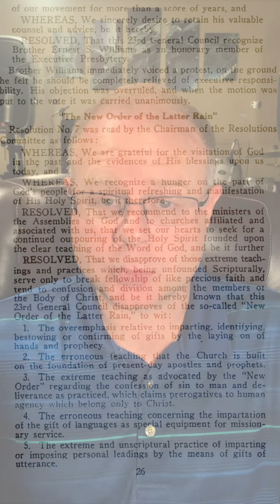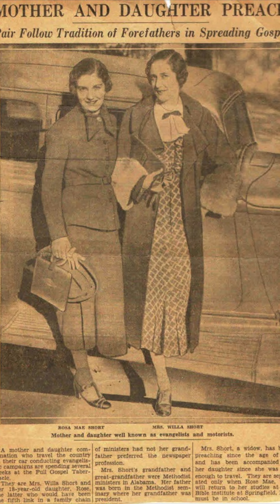Laurel Street Tabernacle and Jim Jones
The Laurel Street Tabernacle in Indianapolis, Indiana, appears to be the church where Jim Jones of Peoples Temple was recruited into Branham's "Message" cult following.  During the early years of Jim Jones' ministry in Indianapolis and prior to the formation of Peoples Temple, Jones was an aspiring "healing revivalist" with strong ties to the Latter Rain version of William Branham's "Message".

This split was significant as it relates to Jim Jones and Peoples Temple; Roy Wead, Lester Sumrall, and Jim Jones chose to break from the main sect of the Assemblies and join Branham's "Latter Rain" through the Independent Assemblies of God led by A. W. Rasmussen and Joseph Mattsson-Boze.

Roy H. Wead was the First District Superintendent for the Assemblies of God in Indiana.  Wead was the youth and missions director for Ohio and Indiana, well known by most of the pastors in the state.  His son, Doug Wead, was an advisor for two American presidents and a special assistant to George H. W. Bush.  Wead was married to Rosa Mae Short, daughter of famous Pentecostal evangelist Willa J. Short who falsely posed as a widow during her ministry in Texas.  Wead became a leader in Branham's sect, writing publications describing why he sided with Branham after the split.  According to Wead, it was "God's plan that all hear this ‘Message’” referring to the Latter Rain version of William Branham’s “Message” cult following.